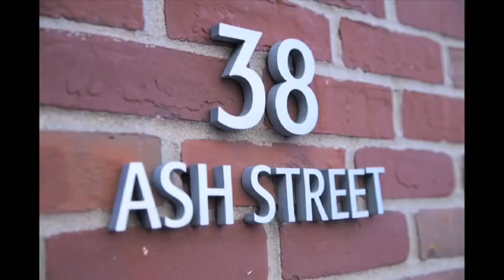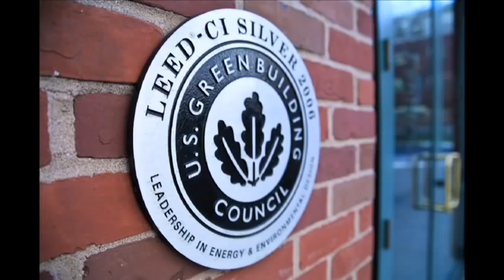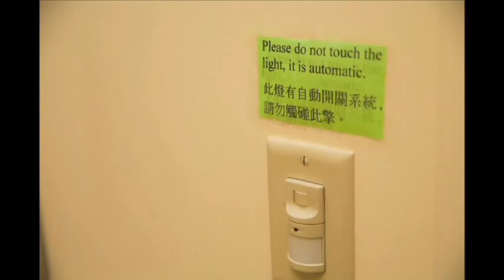A Tour of BCNC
BCNC is the vital link for the Asian-immigrant and Asian-American community, providing essential services that ease their integration into American society and preserve their rich culture.  Join us for a tour of the center.